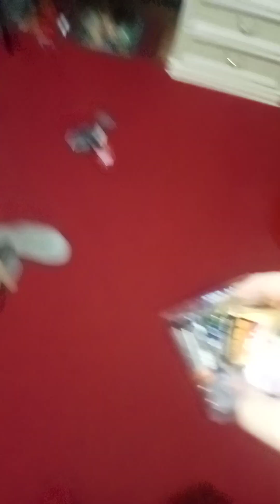ho comprato il shake n go di DOC HUDSON!